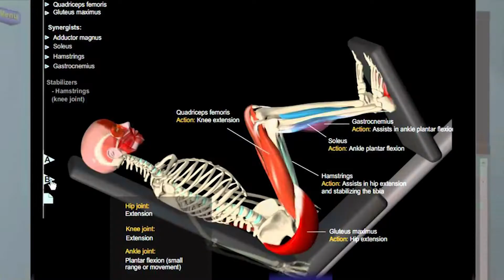Leg Press करने से क्या होता है? Leg Press Workout | Leg Press Benefits